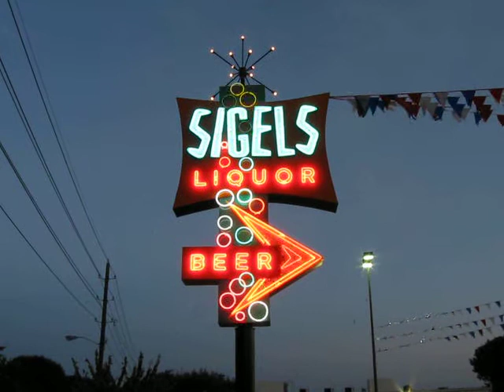Lemmon at Inwood Sigels Liquor Store Sign New Location In Addison Texas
Here's the newly restored Sigels Liquor store sign at it's new location in Addison Tx. This sign was formerly located at Inwood and Lemmon Ave in Dallas. It's amazing to see in person! Thanks to Sigels for taking the time, effort and money to keep this beautiful vintage sign for everyone to enjoy!!! The sign is located on Inwood road just south of Belt Line Road in Addison Texas.